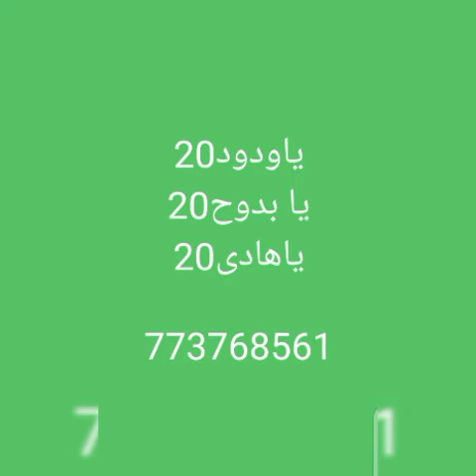nop goudoy waar té gaw